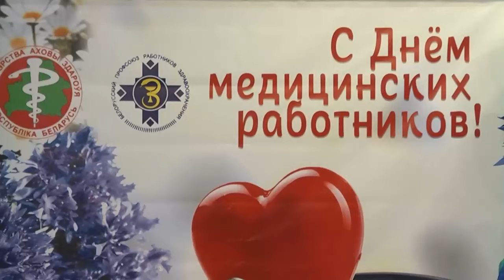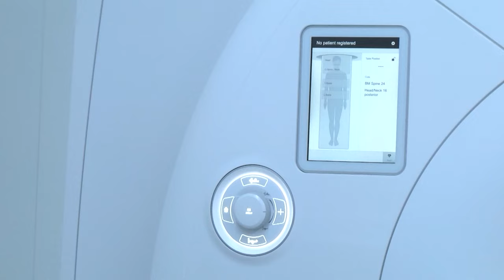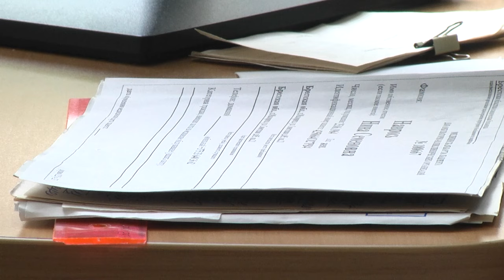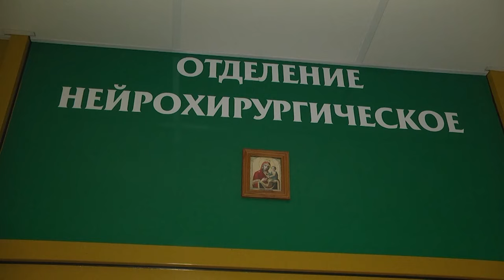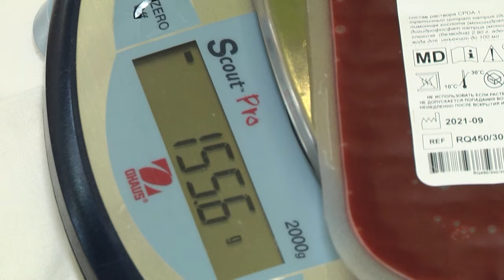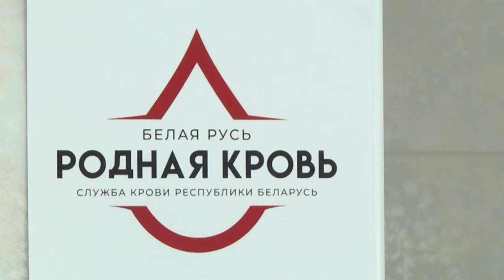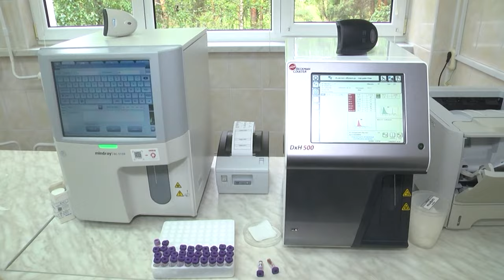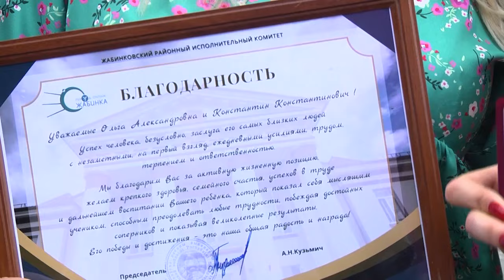2024-06-15 Итоги недели. Новости на Буг-ТВ. г.Брест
День медицинского работника.
Знакомьтесь, врач-нейрохирург В. Воронко.
Всемирный день донора.
Выпускной бал «Алые паруса» в Ленинском районе.
Церемония вручения золотых и серебряных медалей  в Московском районе.
Церемония вручения золотых и серебряных медалей  в г. Жабинка.

*Наши контакты:*
✅Телефон горячей линии:
54-63-67